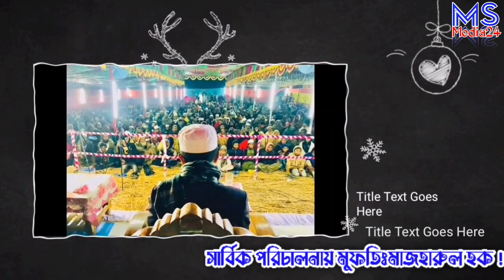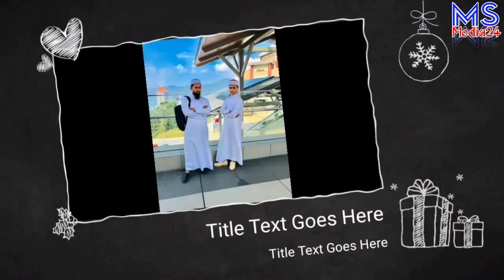ক্বারী আবু রায়হান কলরব শিল্পী হলেন কি ভাবে নিজের মুখে || Qari Abu Rayhan lifestyle || Ms Media24